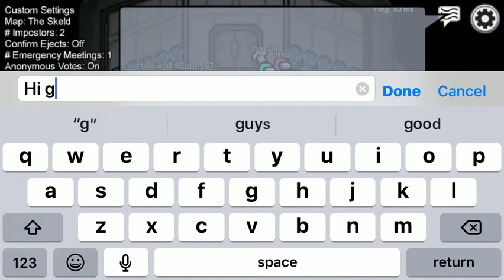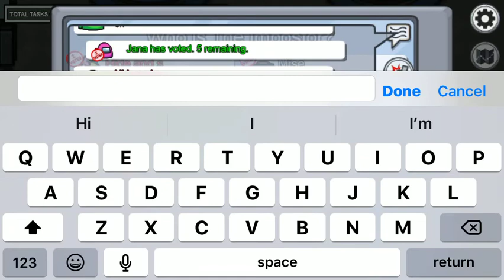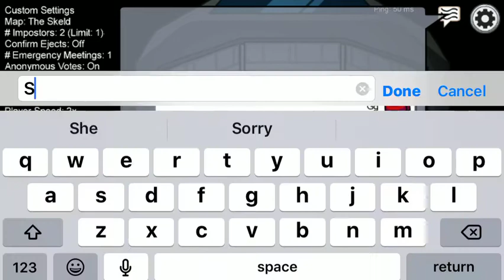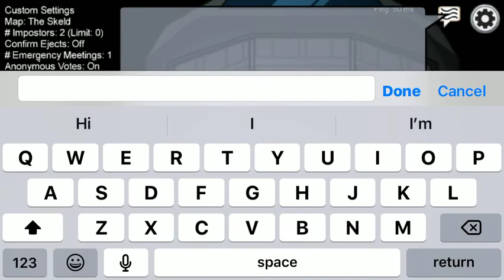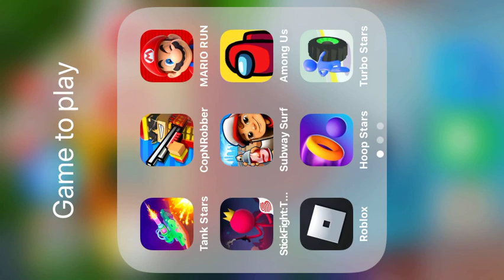Among us hide and seek